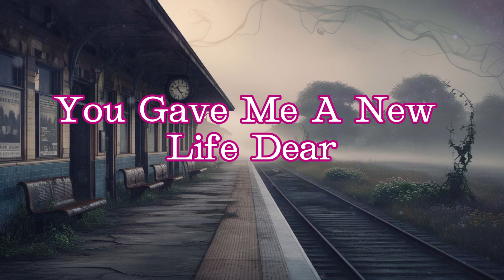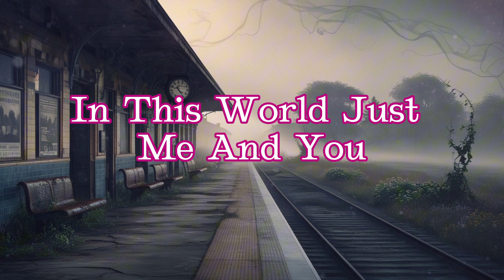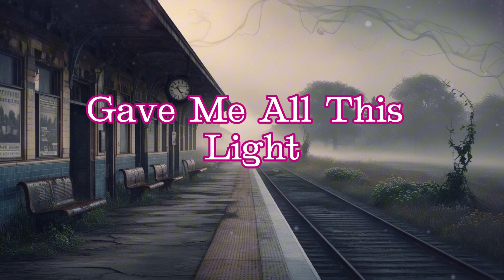Eternal Sunrise Original Duet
Experience the magic of romance with our latest love song, a heartfelt ballad that captures the beauty of love and relationships. This official music video features a talented singer-songwriter whose acoustic performance and emotional lyrics will resonate deeply with couples and romantics alike. Perfect for Valentine's Day, weddings, or simply celebrating your relationship, this song speaks to the heart. Let the soothing melody and touching storytelling create a mood of love and connection. Watch now and feel the power of romantic music. Eternal Sunrise Original Duet

Eternal Sunrise

You gave me a new sunrise
Glowing colors in the sky
You gave me an eternal night
Where the stars are shining bright

[Verse 2]
You gave me a new life dear
Filled my world with joy and cheer
But you already have it all
I'm just standing here in awe

[Chorus]
Oh you shine so bright
In my darkest night
Gave me all this light
Made my world feel right

[Bridge]
Got nothing left to hide
With you right by my side
Love's a simple ride
With your endless guide

[Verse 3]
Every moment feels so true
In this world just me and you
In your love I realize

The music in this video was created entirely using artificial intelligence. Hear the future of music. This song was entirely generated by AI, blending human creativity with machine learning to produce a truly innovative sound.